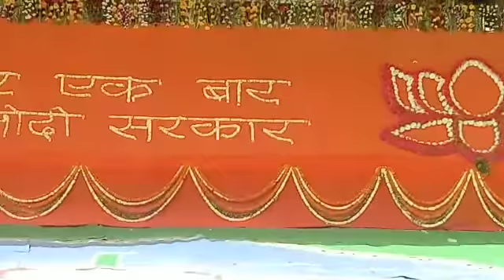नरेंद्र मोदी की रैली में सुरक्षा में चूक जिस मंच पर पीएम सीएम नीचे बिजली के तारों में स्पार्किंग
मंच के नीचे हुई स्पार्किंग ऊपर मोदी और योगी